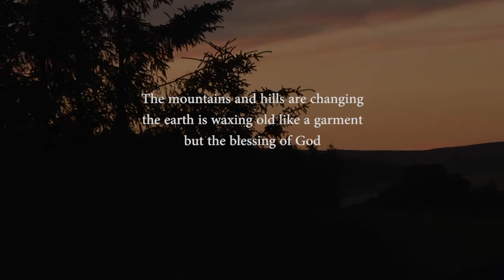Here to Die - Trailer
The Sullivan family moved from the city to the countryside seeking a simpler life, a new occupation and a deeper walk with the Lord.

IG thesullyfamilyhome
Look out for the full docufilm coming soon.